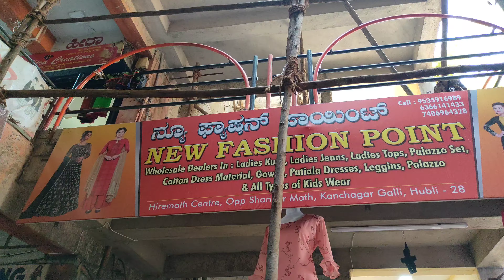ಹುಬ್ಬಳ್ಳಿ ಹೊಲಸೆಲ ಅಂಗಡಿ.Wholesale kurti plazzo, dress material All types of ladies wear. Hubli.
Wholesale ladies wear shop. Hubli. kurta plazzo. leggings. ankel lenth leggings. tops. nighty. umbrella tops. 3 piece sets. All type of dress material. festival , party and daily wear basis clothes. and it's in cheap and best rate..

New Fashion Point😍
manufacturing dealers.
Hiremath center
Shankar matha kanchagar galli
durgadbail. Hubli.

owner☎📲
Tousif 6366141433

Insta id 😇 nirmalarodrigues.

Any queries and questions comment on this video.